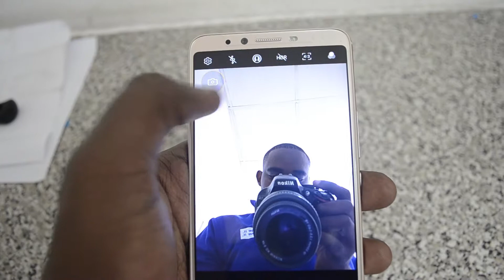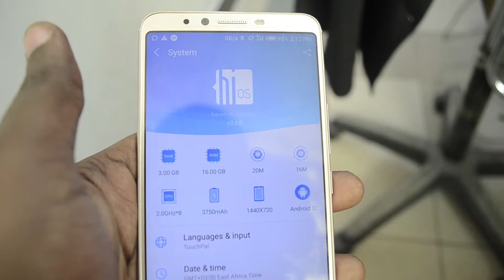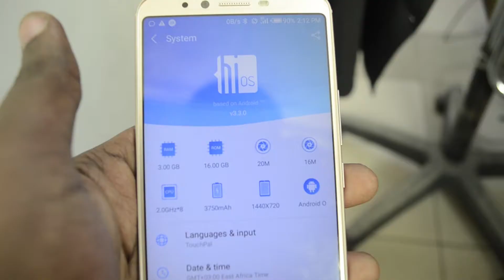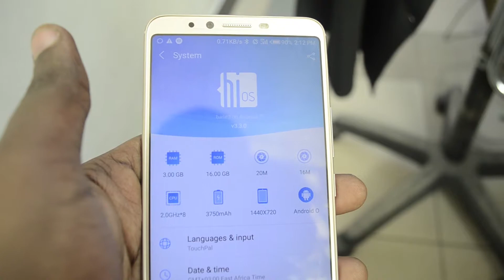TECNO CAMON X - Kipi Kipya Mwaka Huu.?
Asante kwa kuangalia video hii unaweza kufuata Teen Tek katika ukurasa wa Twitter @TeenTekhq

TECNO CAMON CM KIUNDANI ZAID

Fahamu Vitu VIpya Katika Simu Ya TECNO CAMON X"